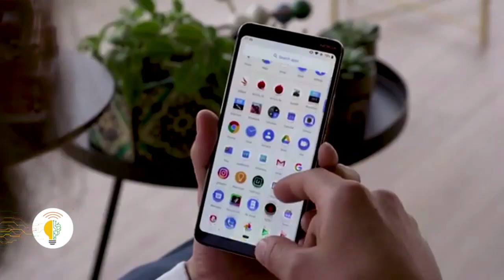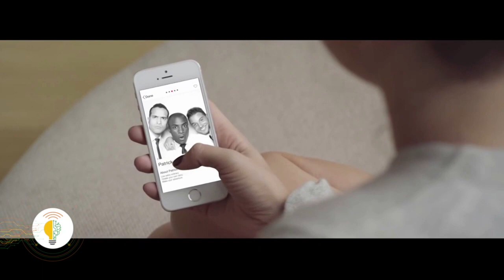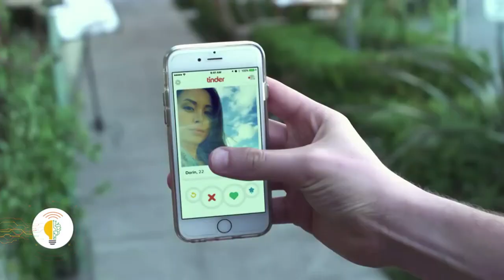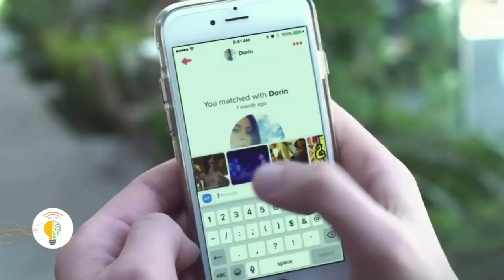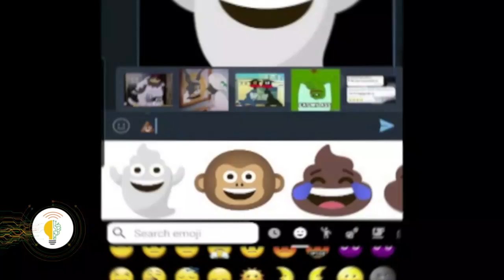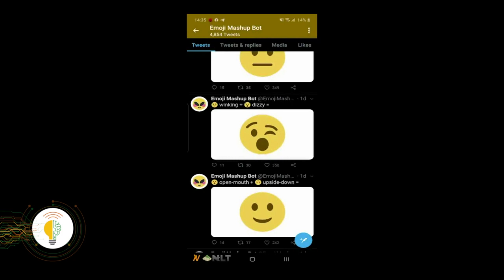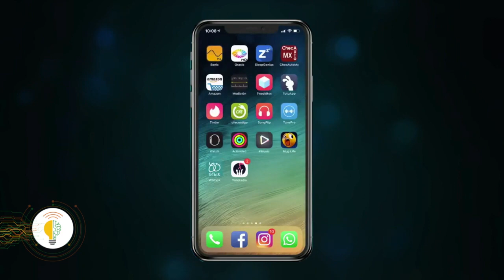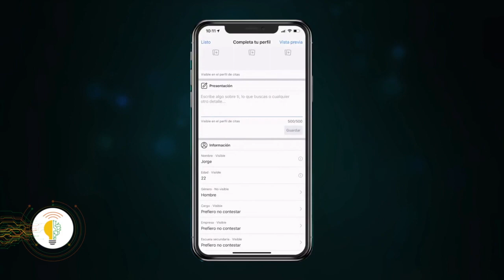Programa Código Trece #33 TV